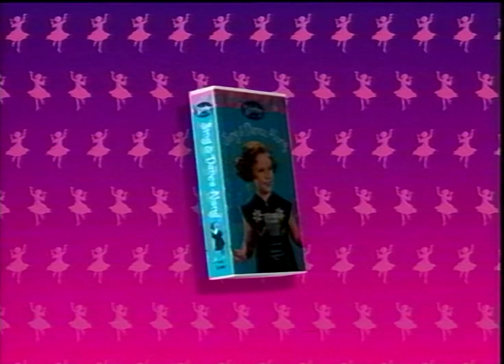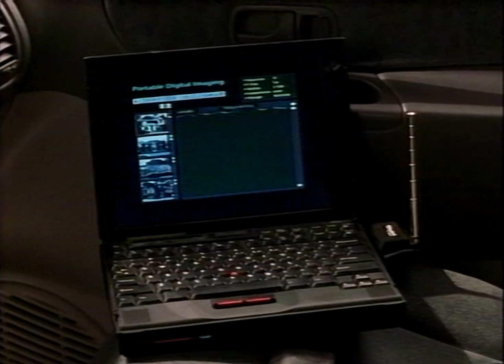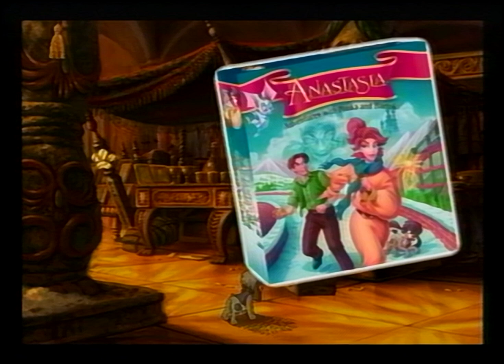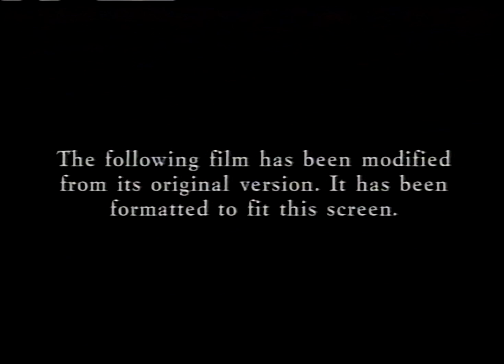Opening to Anastasia (1998 VHS)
Panasonic AG-1980P
Datavideo TBC-3000
IO-Data GV-USB2
Avisynth for levels adjustment, deinterlacing (QTGMC), cleanup (Spotless, FineDehalo, aWarpSharp2, Santiag, and neo_dfttest), aspect ratio correction, cropping, upscaling (SuperRes/NNEDI3+Spline36Resize), and sharpening (LSFplus)